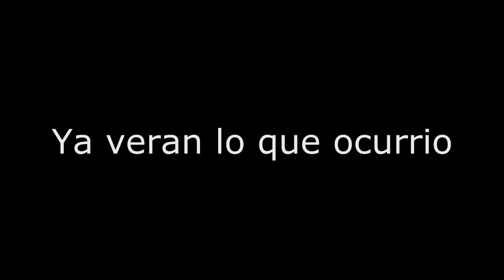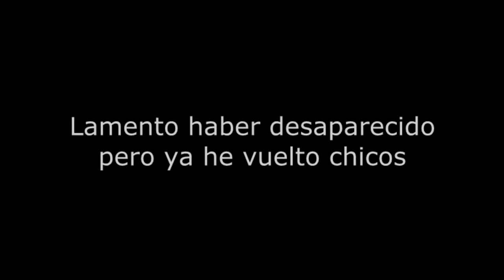DELITO DE VANDALISMO MENOR | RANDOM LIFE #8 | iBryanTube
De nuevo repito no se consiguio nada bueno con esto y pudimos meternos en problemas pero deben entender que somos asi de giles XD , bueno aun asi esto esta mal y no deben hacerlo , os quiero chicos zions asi que like y compartan XD :D

Hagamos crecer el canal!